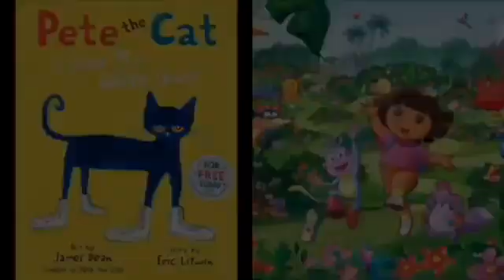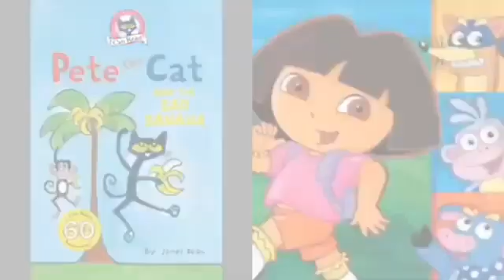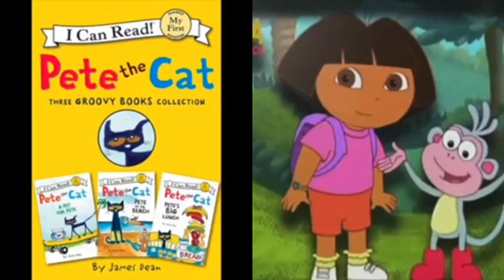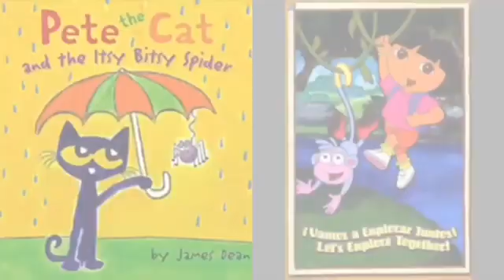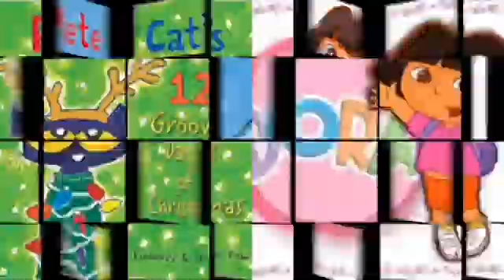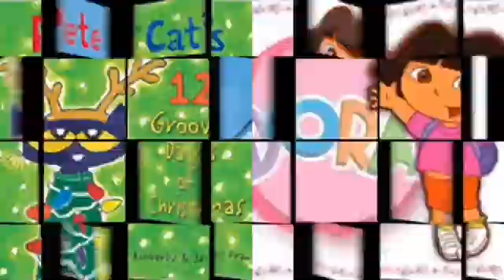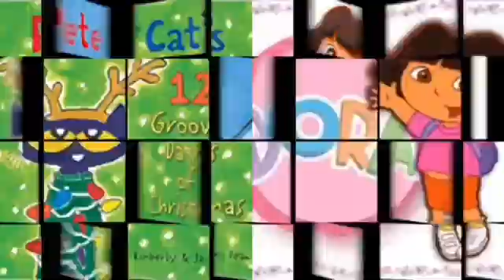MERGED Pete The Cat and Dora The Explorer Mickey's Boo To Bash (Album Version) Voice